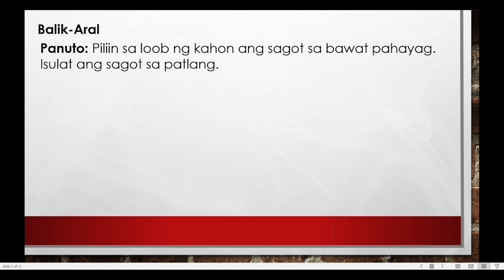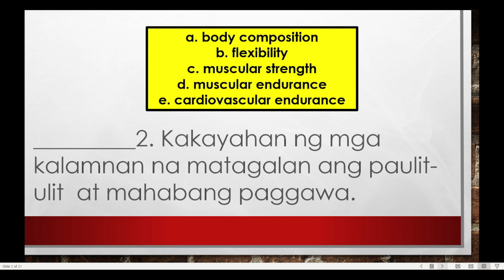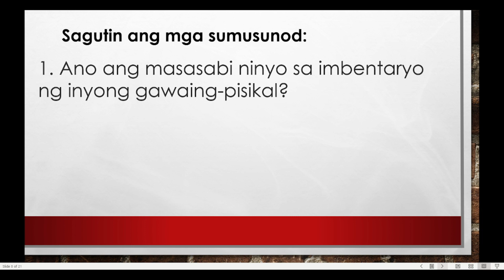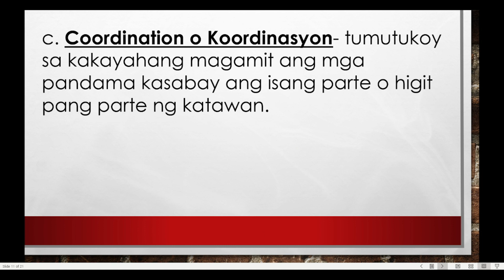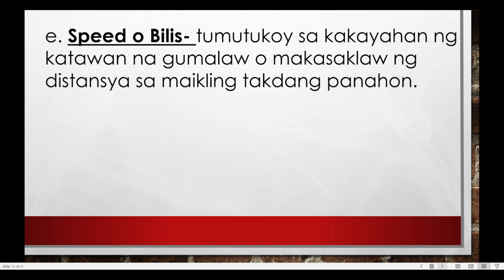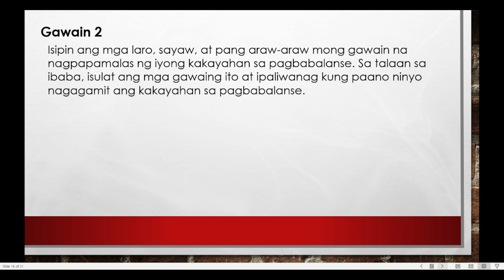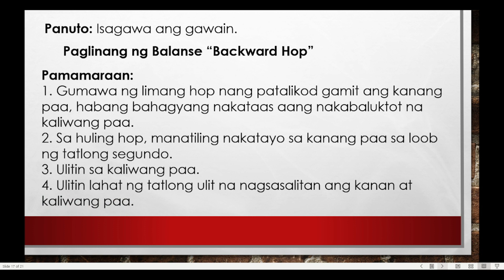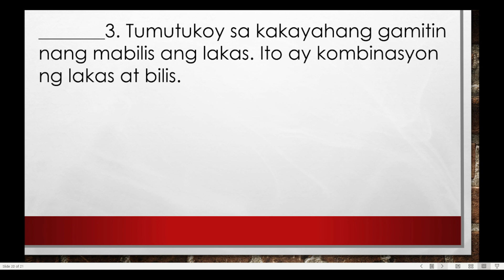PE 4 QUARTER 4 WEEK 1